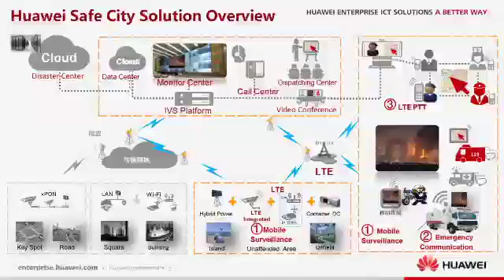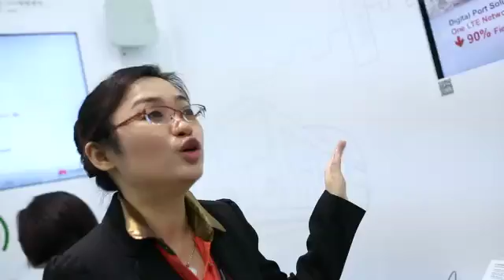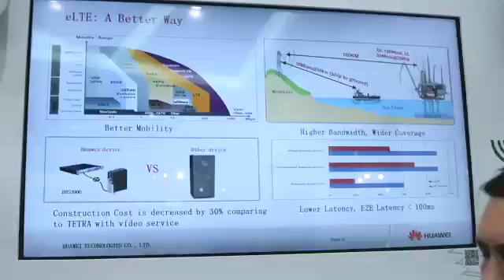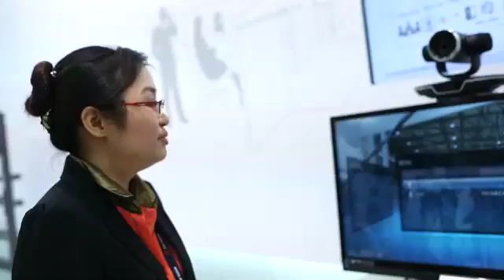Mobile Broadband Enlights Industries and Lives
Huawei's eLTE solution has been widely applied in government, subways, airports and national grids. At Mobile Asia Expo 2013, Huawei's Lin Xijiang talks about how Huawei's eLTE solution is improving lives across a variety of industries.